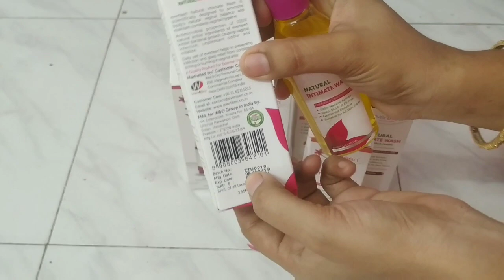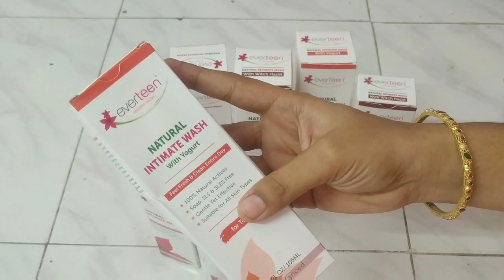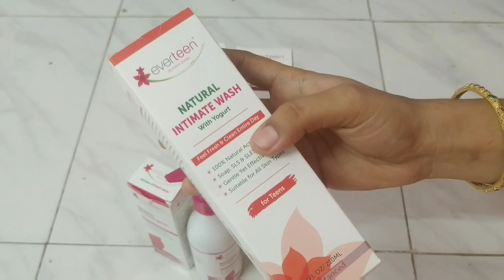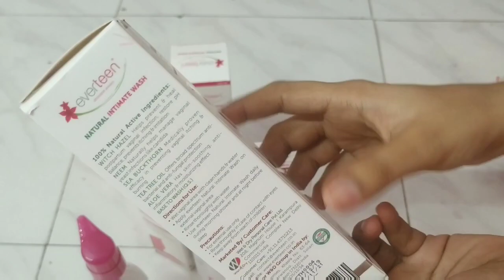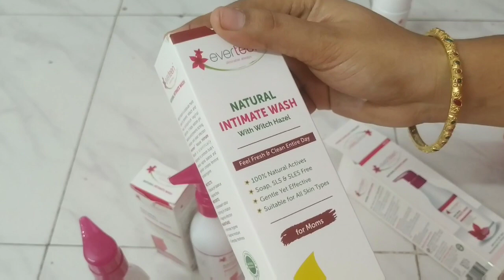మన చనల్లో 1st giveaway//గెలిచిన ప్రతి ఒక్కళ్ళకి5000/-prize money//everteen intimate washes review//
👉👉Amazon India

👉👉Intimate Foam Wash -

👉👉Amazon India

👉👉Flipkart

👉👉Everteen Intimate Wash For Teens

👉👉Amazon India

👉👉Snapdeal

👉👉Everteen Intimate wash For Mom

👉👉Amazon India

👉👉Flipkart

👉👉Snapdeal

everteen natural intimate wash for all skin type.
everteen natural intimate wash for moms.
everteen natural intimate wash for teens .
intimate wash for girls.
sensitive skin for foam wash for al skin type .
everteen sanitary pads
wet and dry products.
all everteen natural intimate wash ..

Sravantimarothu@gmail. com

Sravanthi.m.773

Face book
Sravanthi m